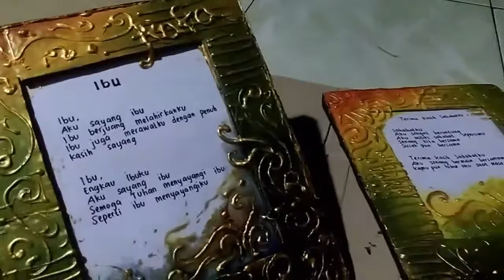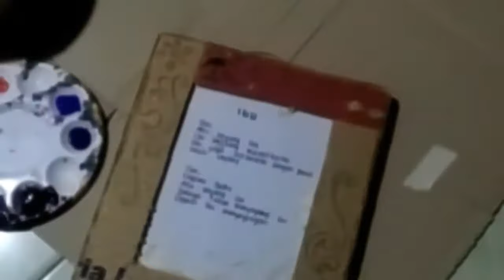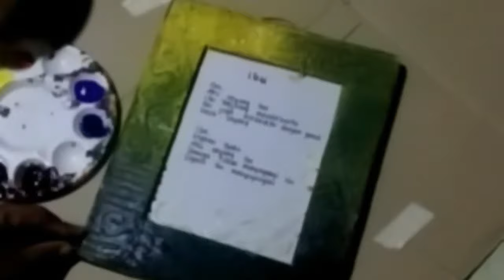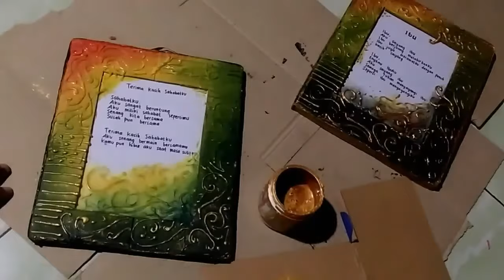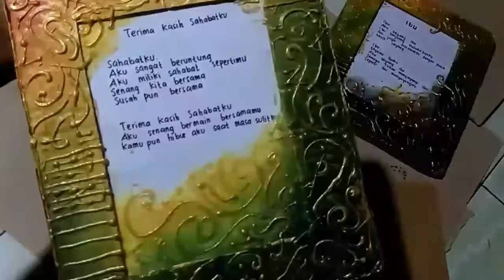Ide kreatif ,cara membuat pigura dr kardus dg motif ukiran dr lem lilin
Pigura yg cantik yg dpt di aplikasikan dg berbagai foto.,